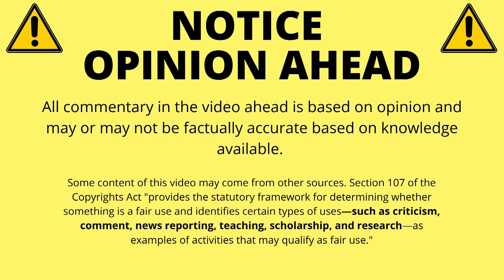Sneakers I had to let go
Nickie Poo
900 N.Broad St
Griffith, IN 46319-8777